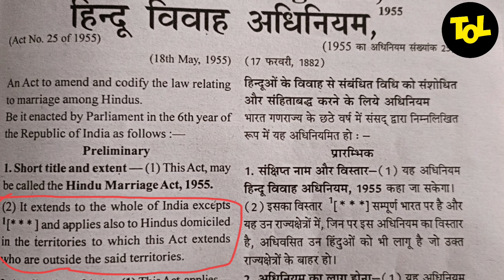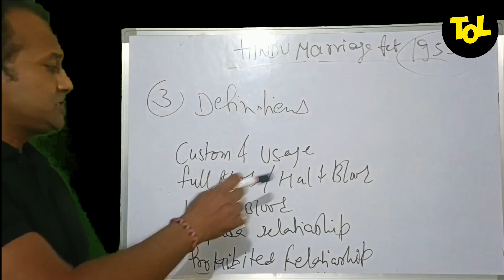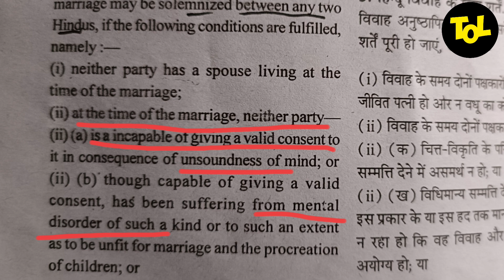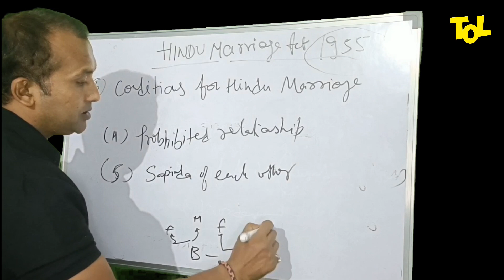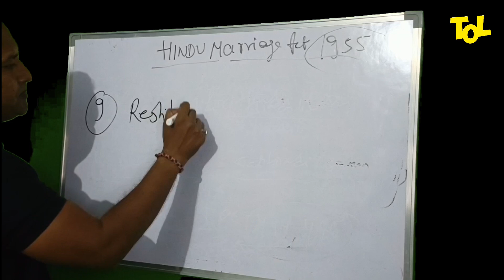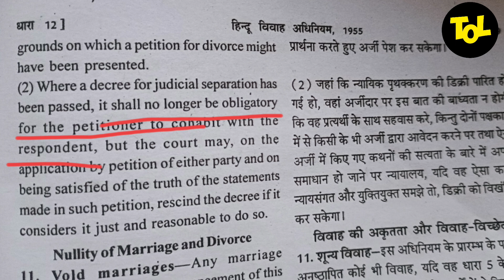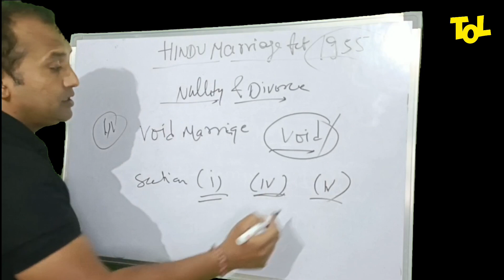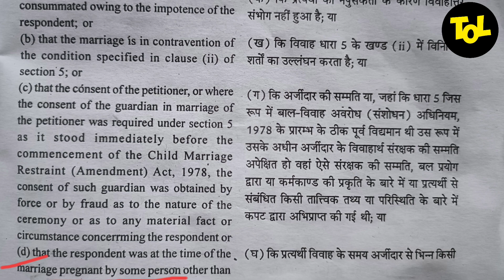Hindu marriage act 1955 | condition for Hindu marriage| judicial separation| RCR section 9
Complete Hindu marriage act 1955 ( हिन्दू विवाह अधिनियम) | condition for Hindu marriage| judicial separation ( धारा 10)| RCR restitution of conjugal rights ( धारा 9)
void and voidable marriage ( धारा 11 & 12 )

हिंदू विवाह अधिनियम में कुल कितनी धाराएं हैं?
हिंदू विवाह अधिनियम धारा 7 क्या है?
धारा 13 हिन्दू विवाह अधिनियम क्या है?
हिंदू विवाह अधिनियम की धारा 4 क्या है?
धारा 494 कब लगती है?
हिंदू विवाह अधिनियम की धारा 11 क्या है?
हिंदू विवाह अधिनियम की धारा 10 क्या है?
हिंदू विवाह अधिनियम की धारा 12 क्या है?
धारा 9 में क्या होता है?
धारा 11 और 12 क्या है?
हिंदू विवाह कब अवैध हो जाता है?
हिंदू विवाह अधिनियम के तहत कौन शादी कर सकता है?
क्या कोई हिंदू गैर हिंदू से शादी कर सकता है?

आशा करते है , आपको हमारे videos  अच्छे लगे होंगे , किसी प्रकार के सुझाव के लिए आप हमे कमेंट बॉक्स में बता सकते है

Regards,
Advocate Prashant Saini
Founder - Theory of law

Our channel covers following Topics